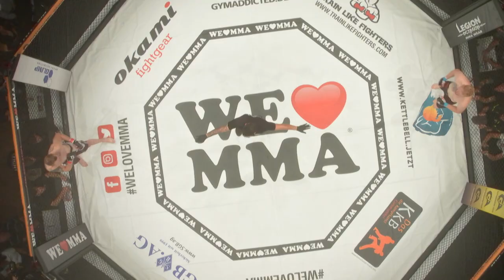Kevin Hanson - HEFTIGES MMA COMEBACK!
Nachdem Robert Dmitrius Kevin Hanson lange Zeit am Boden dominierte, packt Hanson den Hammer aus und schickt Dmitrus per Headkick 20 Sekunden vor Kampfende auf die Bretter! HEFTIGES COMEBACK!